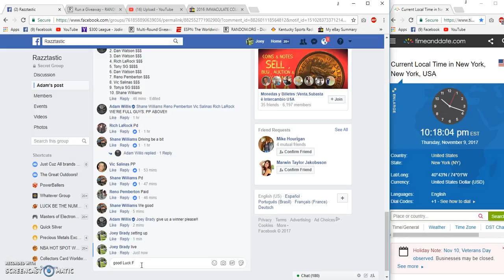Adams Beats HeadPhones